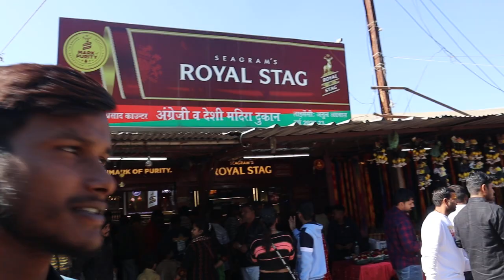royal stag Jai kalBhairav baba ki#shorts